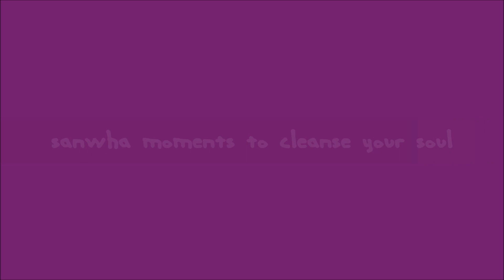SANWHA MOMENTS TO CLEANSE YOUR SOUL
so i really love san and seonghwa (my biases in ateez) and i wanted to make a video about some of my fav moments between the two! also i added some memes (something i don't do too often) so please do let me know if you want me to continue to do that!

music at 0:10 credit to
샛별 Daystar